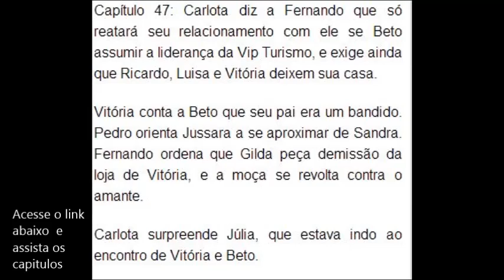RESUMO DA NOVELA BOOGIE OOGIE SEXTA FERIA DIA 26 DE SETEMBRO DE 2014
ASSISTA AGORA

NOVELA BOOGIE OOGIE SEXTA FERIA DIA 26 DE SETEMBRO
Carlota diz a Fernando que só reatará seu relacionamento com ele se Beto assumir a liderança da Vip Turismo, e exige ainda que Ricardo, Luisa e Vitória deixem sua casa.

Vitória conta a Beto que seu pai era um bandido. Pedro orienta Jussara a se aproximar de Sandra. Fernando ordena que Gilda peça demissão da loja de Vitória, e a moça se revolta contra o amante.

Carlota surpreende Júlia, que estava indo ao encontro de Vitória e Beto.